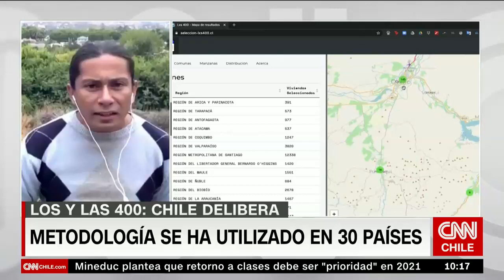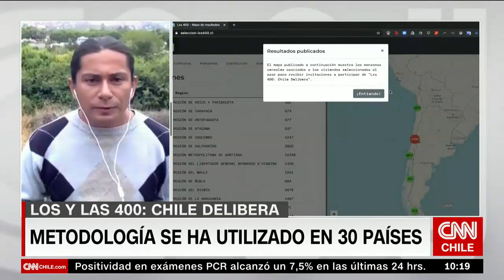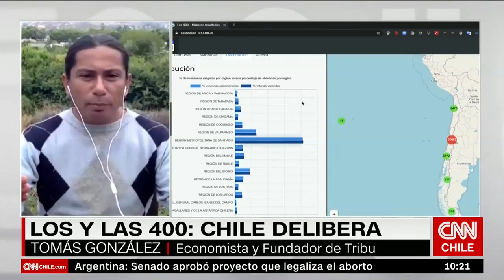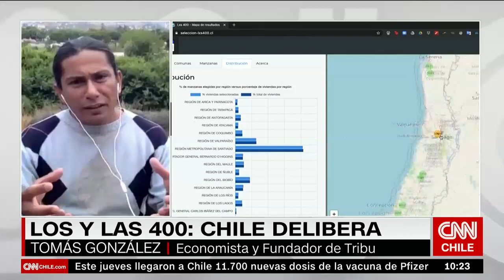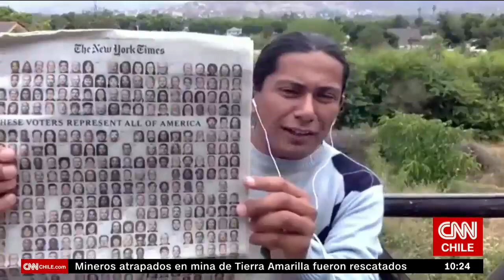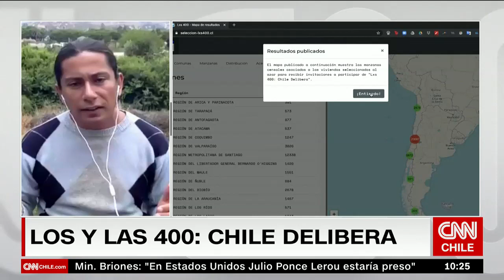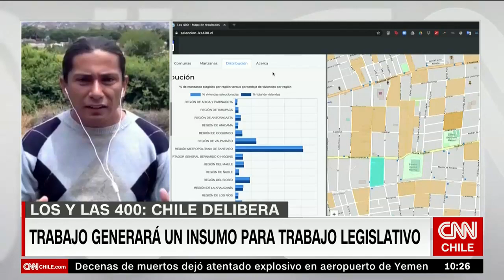Iniciativa “Lxs 400: Chile Delibera”: “Viene a complementar nuestro actual sistema democrático”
En conversación con CNN Chile, el economista y director ejecutivo de la Fundación Tribu, Tomás González sostuvo que esperan que esta metodología "pueda seguir utilizándose también para acompañar el proceso constituyente".